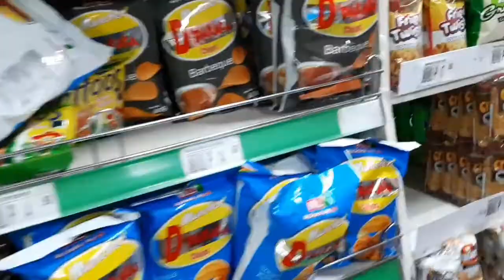Adsense Account - Detalyadong Usapan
Usap tayo tungkol sa Adsense, and revenue after demonetization.

Oh, I'm not really into pinks.